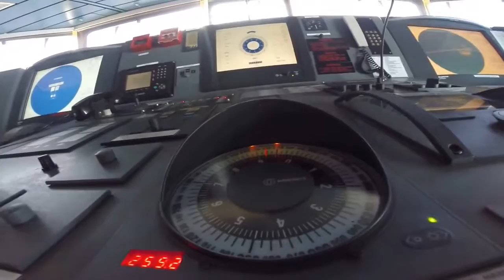[ Mr Chance ] Life At Sea | How to switch from Auto Pilot to Hand Steering | HD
On ship, short procedure about switching from auto pilot mode to hand steering mode. It is always better to put 2nd steering pumps ON before switching procedure.
Note: Performed on open sea without and obstacles around.

Camera: GoPro Hero 3
Area: Pacific Ocean
Ship: Kastav - Panamax - Croatian Product Tanker
Copyright: The Sea Lad